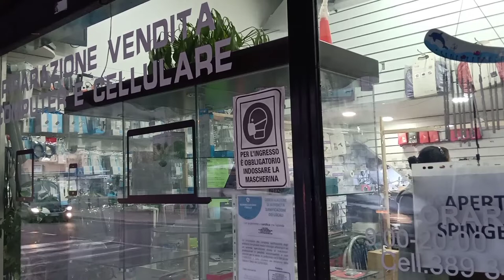VLOG#16: MY 5MINS ADVENTURE.ANG KAKAIBANG ESTORYA NG KATATAWANAN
Ihanda ang sarili sa mga bagay bagay n inyong makikita